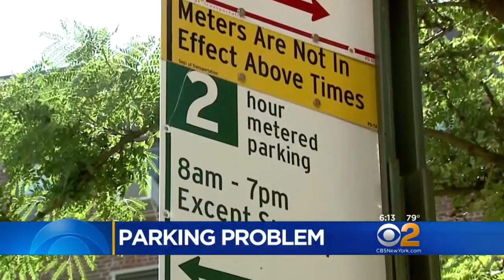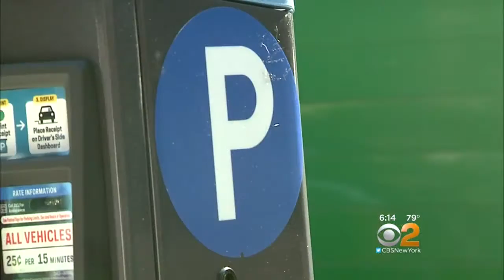Brooklyn Parking Meter Fight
CBS2’s Steve Langford reports.